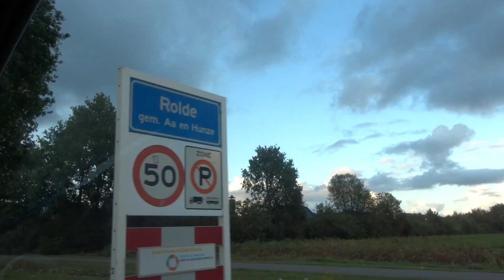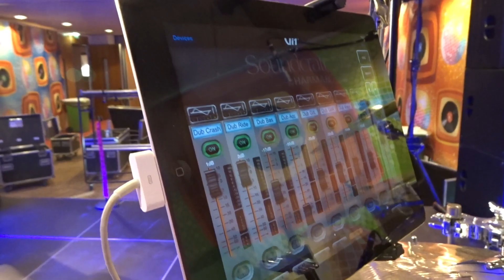REPETEREN, IN DE REGEN BUITENGESLOTEN EN WE HEBBEN LEUK NIEUWS! --- ABBA TRIBUTE VLOG #5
Hi! Welkom op ons kanaal! Wij zijn de ABBA Tribute band, en in onze vlogs nemen we je heel graag mee naar al onze optredens, een kijkje achter de schermen.
Veel kijkplezier!
Liefs ABBA Tribute.

[In deze vlog gaan Yvette & Emma repeteren, zijn ze in de regen buitengesloten en. HEBBEN WE OP HET EIND EEN LEUK NIEUWTJE TE VERTELLEN...]

Muziek: Intro muziek bij Tom Verweij.